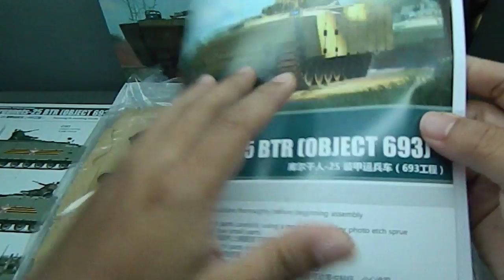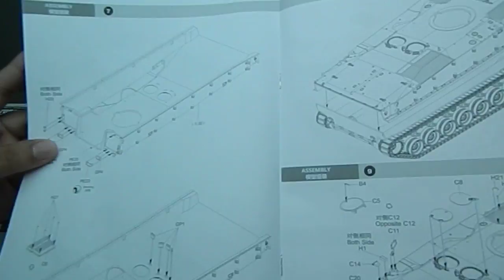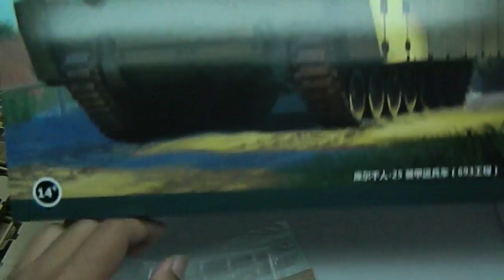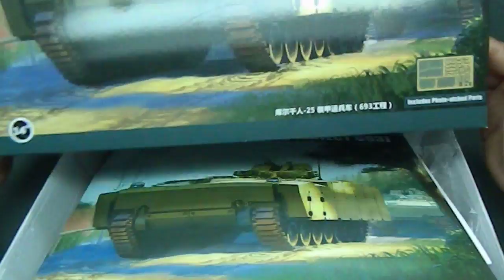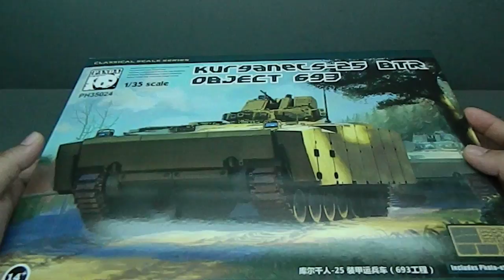Panda Hobby KURGANET-25 BTR Skala 1/35 (Review)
Hi Guys,

Masih penasaran sama produknya Panda Hobby..
Kali ini saya review dan rakit KURGANET-25 BTR skala 1/35
Kayaknya kit ini lebih mudah dari pada kit bumerang kemaren.
mungkin yang agak repot Rakit Track nya. banyaak bangaat.. hahaha
Tapi yaah itu.. gw paling demen yg model individual track kayak gini. kalo yang karet.. gimana gitu.

Mohon disimak yaah..
Salam Kreatif
Wb102